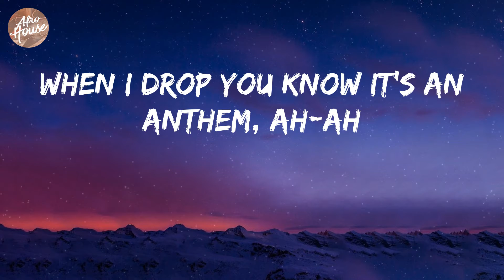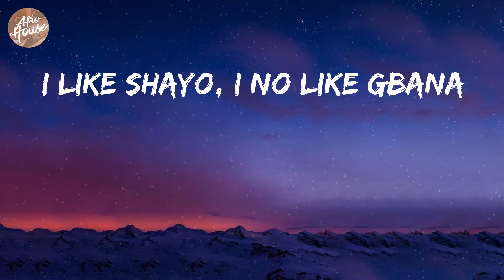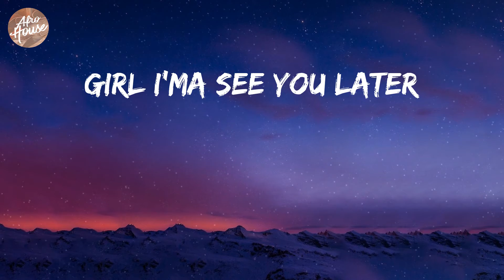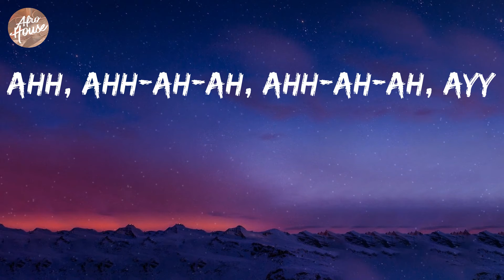Fireboy Dml - Playboy (Lyrics)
Fireboy Dml - Playboy Lyric Video

Lyrics: Playboy
(It's Bizzouch)